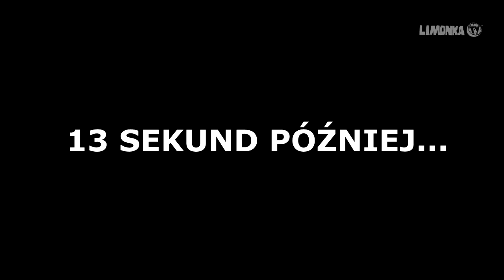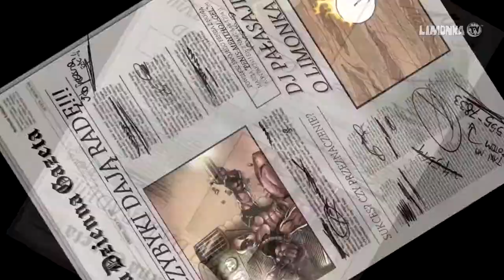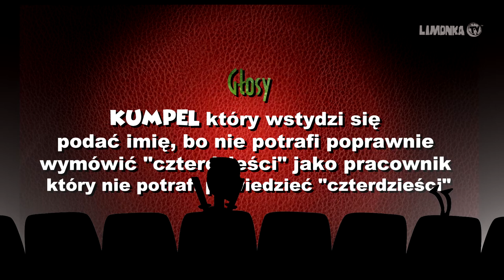Deadpool Show — Autorska Animacja po polsku [Reupload]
Jeden z pierwszych (bardzo starych) filmów na kanale. Zostawiam go z sentymentu :P

stary opis \/\/\/\/
"Deadpool prezesem stulecia!" to pierwsza 'większa' animacja na tym kanale inspirowana pamiętnymi flashówkami (głównie jeśli chodzi o styl kreski i animacji). Animacja ta ma też w pewien sposób przedstawić na co nas stać ;) Hope U enjoy it!

Animacja teoretycznie jest 18+ ale praktycznie możesz ją obejrzeć... o ile wcześniej zapytałeś/aś się rodziców o zgodę!

Animacja oddaje hołd wszystkim starym flashówką które niedługo odejdą w zapomnienie przez wstrzymanie się Adobe od wspierania Flasha :'(

Specjalne podziękowania dla Wiktora Jaworskiego za jego performance jako parodia DeeJayPallaside i dla kumpla który wciąż wstydzi się podać swoje imię.

Podczas nagrywania nie ucierpiało żadne zwierze!

Następne filmy pojawią się prawdopodobnie we Wrześniu.

EDIT: możliwe że później bo już mnie namierzyli za to nieautoryzowane udostępnienie filmu...

EDIT2: jeśli nie przeżyje przekażcie moją trzecią nerkę mojej ślepej lokatorce. Nerka jest w skrytce A/B74 obok Daisy, wiecie o co chodzi...